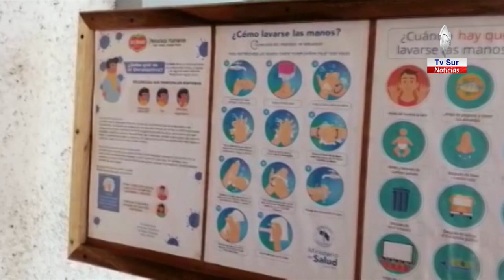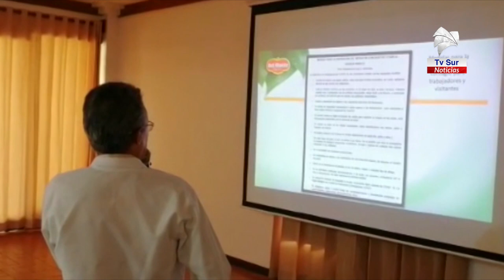En Buenos Aires la empresa Pindeco lanzó un protocolo para bajar el riesgo de contagio de COVID 19